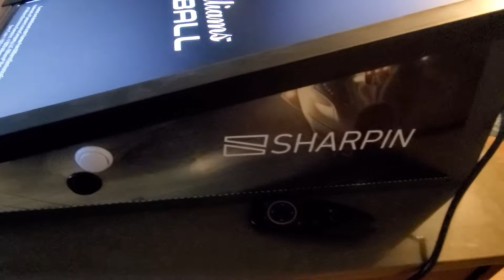My Corona project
Constructed a Sharpin Virtual Pinball Machine